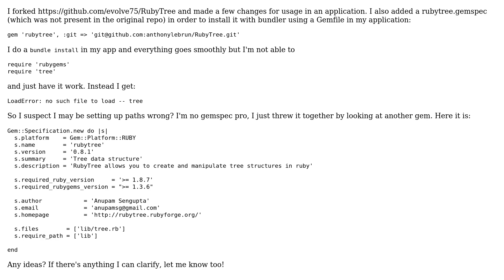requiring a custom gem (2 Solutions!!)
requiring a custom gem

With thanks & praise to God, and with thanks to the many people who have made this project possible! | Content (except music & images) licensed under CC BY-SA | Music | Images & others | With thanks to user Pierre user Michael Kohl user Andrew Grimm and the Stack Exchange Network Trademarks are property of their respective owners. You are responsible for your own actions.